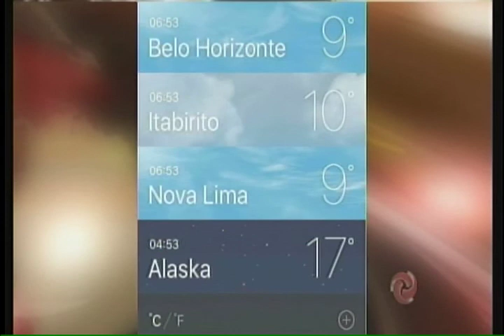Baixa temperatura desperta criatividade dos belo-horizontinos